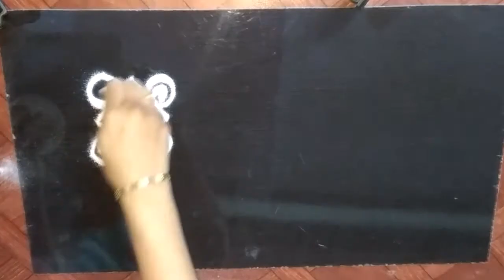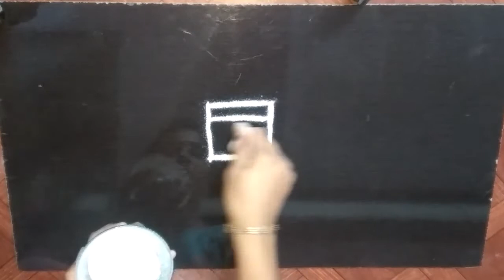Sanskar Bharti Rangoli|Galicha Rangoli|संस्कार भारती रांगोळी|Rangoli Basic's Design|Easy Rangoli2022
Hello...
Latest Rangoli Design For Festival.
Find more latest, simple and beautiful rangoli design for beginners.